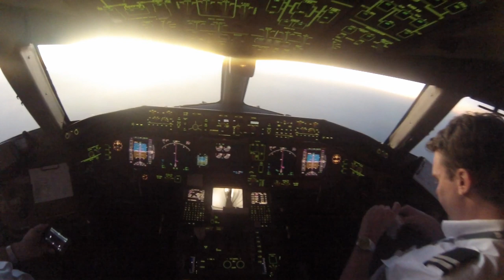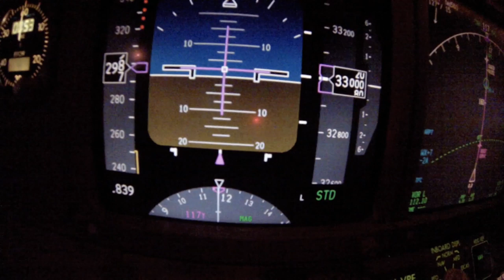GoPro || Flying to Abu Dhabi on a Boeing 777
Hi guys so from popular demand i have sent my Dad out with a GoPro to film his flight from Sydney to Abu Dhabi then to Kuala Lumpur.